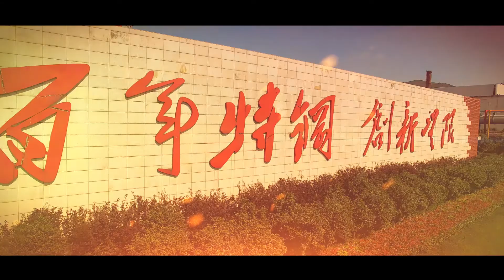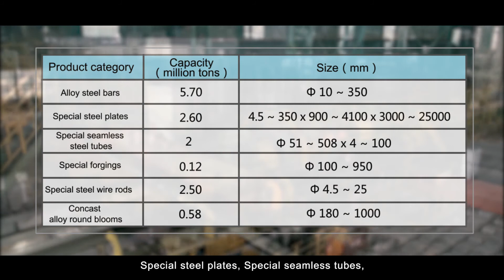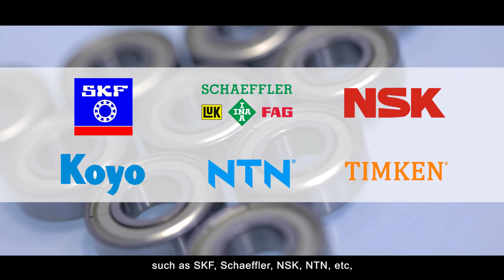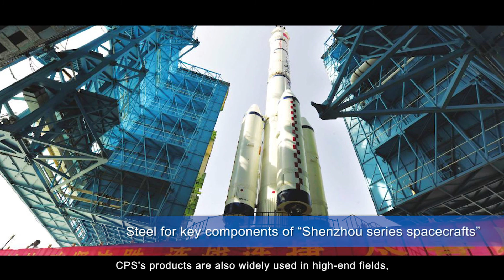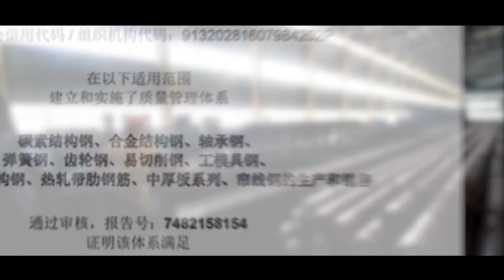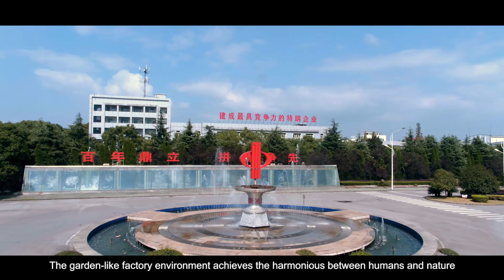CITIC PACIFIC SPECIAL STEEL HOLDINGS / July9, 2019 updated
The world largest special steel manufacturer(13 million ton/year). Jiangyin Xingcheng Special Steel, Hubei Xinyegang or so called Daye Special Steel, Qingdao Special Steel and Jingjiang Special Steel.